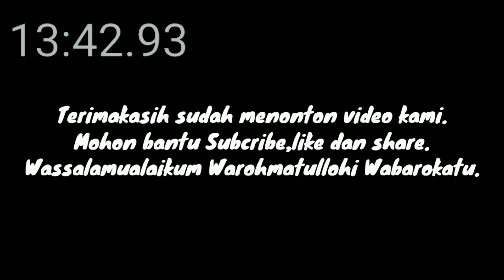10 Manfaat Mendengarkan Musik Santai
Sepuluh Manfaat Mendengarkan Musik Santai
adalah sebagai Berikut :

1.  Menurunkan stres dan meningkatkan.
     Kesehatan.
2.  Membuat Anda lebih bahagia
3.  Mengurangi rasa sakit.
4.  Meningkatkan mood Anda.
5.  Membantu Anda tidur lebih baik.
6.  Meningkatkan IQ dan kinerja akademik
7.  Mengurangi depresi.
8.  Meningkatkan kecerdasan verbal.
9.  Memperkuat memori Anda.
10.Menjaga otak Anda tetap sehat.

Kami sajikan Musik santai, Semoga bisa membatu menangkan pikiran.

Semoga bisa membatu meringankanya.